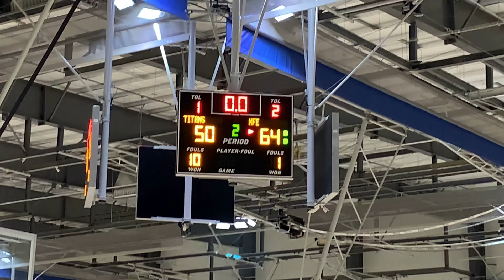08.01.2020 ~ Game1: XFE vs Tampa Titans ~ Proving Grounds ~ Cartersville, GA ** FullGame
Game1: XFE vs Tampa Titans ~ 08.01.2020

** Full Game

Proving Grounds Tournament
LakePoint Champions Center
Cartersville, GA
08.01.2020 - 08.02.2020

XFE - X-Factor Elite
Coach Dion Patterson
2020 AAU Season - 16U